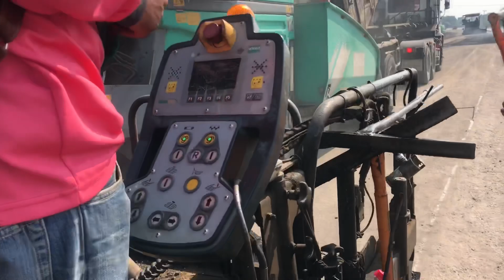ไม่น่าเชื่อVÖGELE Products เครื่องลาดยางถนนทางหลวงราคา 20,000,000 💵💵💵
ติดตามความเคลื่อนไหวทาง facebook ได้ที่เพจ

***ID LINE***  nuy092947
โทร.0956012162